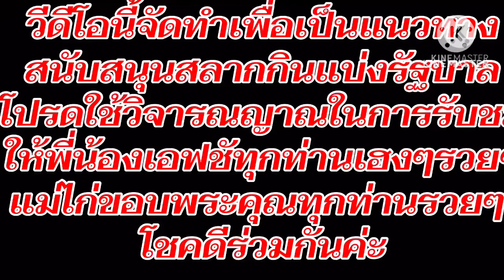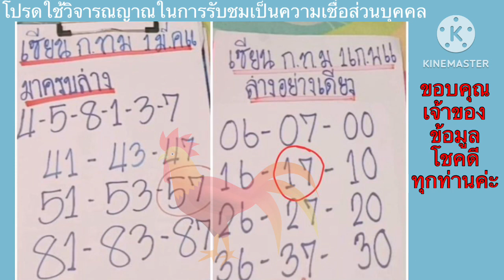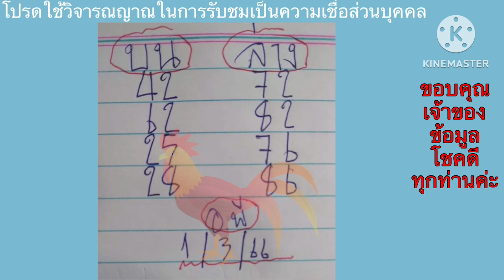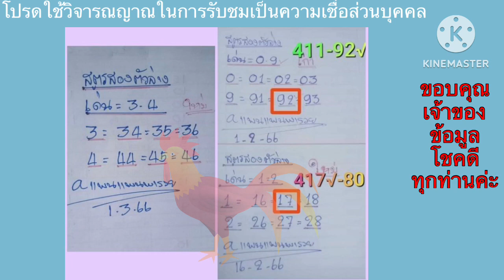17แพนแพนพารวย/แอดสุวิทย์/แอดต่าย/อ.สนามบินน้ำ/อ.พี/ชุ้มอ.กิตติ/อ.พีเลขเด็ด1/3/66@maegaithainorway